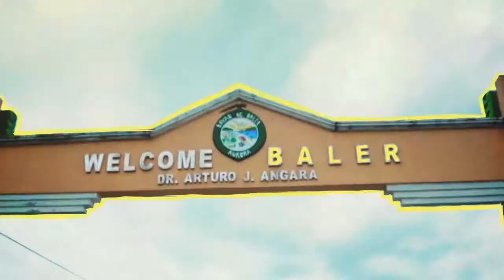SURF SUPREME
The content of this video is provided for the on-air broadcast of SOLAR ENTERTAINMENT CORPORATION.